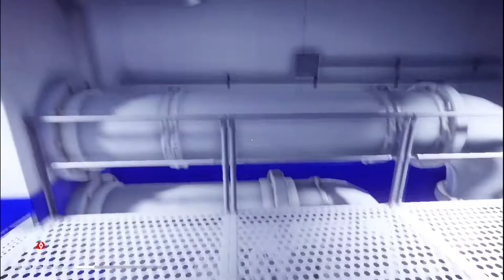Zagrajmy w Mirror's Edge Catalyst - #20 Rady Plastic i na gapę helikopterem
Mirror's Edge Catalyst to kontynuacja bestsellerowej gry akcji studia EA DICE z 2008 roku, która połączyła niezwykle dynamiczny charakter rozgrywki z wykorzystaniem elementów sztuki parkouru. Pod względem fabularnym Mirror’s Edge Catalyst nie jest sequelem Mirror’s Edge, a zupełnie nową grą, wykorzystującą świat, bohaterów oraz elementy fabuły i mechaniki poprzedniczki. Akcję tytułu osadzono w Mieście Szkła, jednej z wielu metropolii futurystycznego, quasi-totalitarnego świata, w którym pełnię władzy sprawują potężne i wpływowe korporacje, zrzeszone w tzw. Konglomeracie. Żyjące w ciągłym strachu społeczeństwo poddawane jest nieustannej inwigilacji, a wszelkie przejawy nieposłuszeństwa wobec władzy są brutalnie tłumione.
Źródło: gry-online.pl